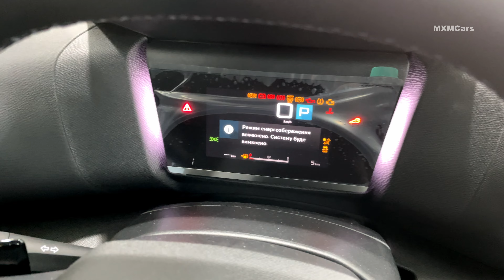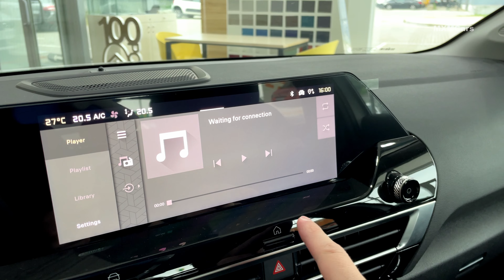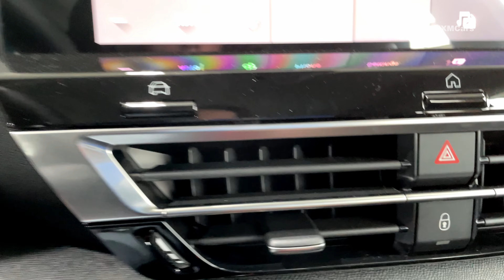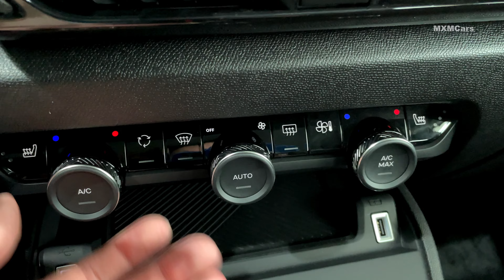2024 Citroen C4 - Walkaround 4K